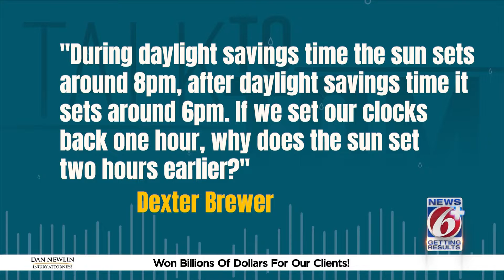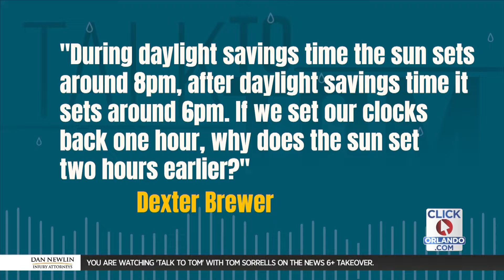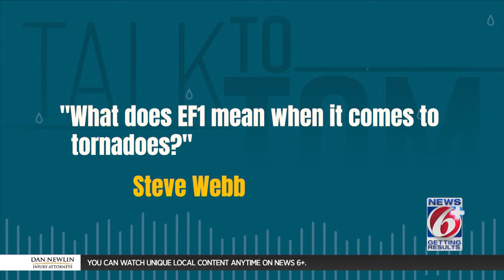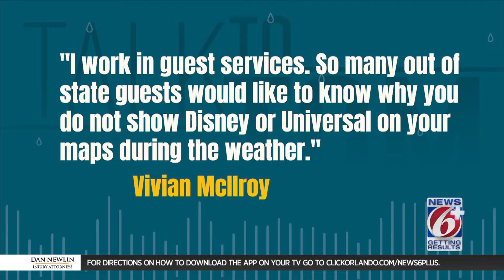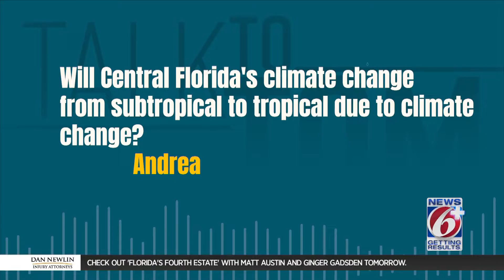Python DNA found in Central Florida waterway. Here’s what that means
Pythons have been hunted in the Florida Everglades for years, but, new research shows the invasive species may be trying to establish itself closer to Orlando.

00:00 Introduction
00:51 Why is Daylight Savings Time So Dark?
3:14 What Does EF1 Mean?
5:40 Will Central Florida's Weather Change From Subtropical to Tropical?
9:02 Snake DNA Interview
10:23 Are They Adaptable?
11:50 Python eDNA is in Central Floridda Waterway
15:00 Pythons Are a Top Predator
15:22 Warmer Weather Equals Further Migration North
17:29 Timeline to Expansion in Central Florida
19:24 How to Watch More Talk to Tom Shows